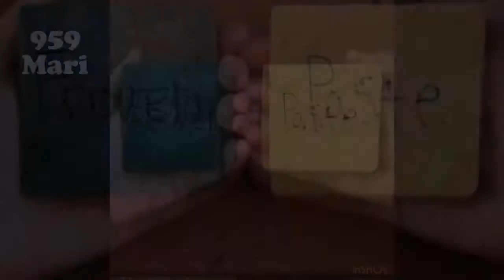188 CRUSHING FLORAL FOAM WET Vs DRY AND FROZEN FLORAL FOAM SATISFYING ASMR